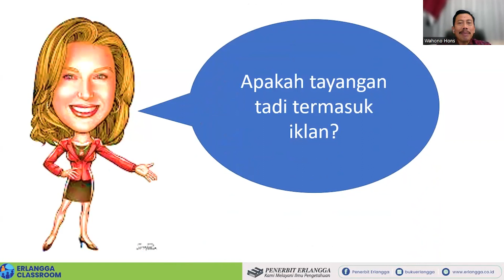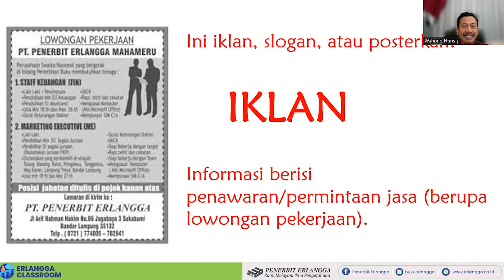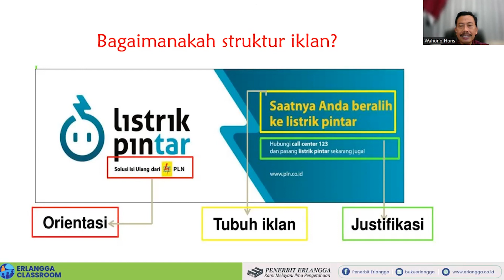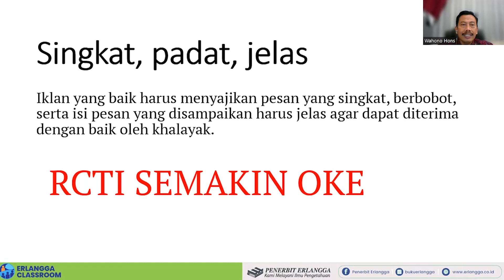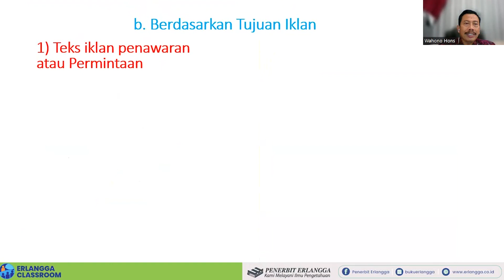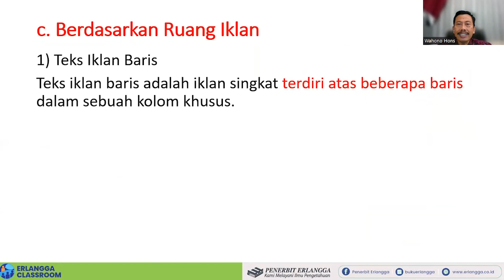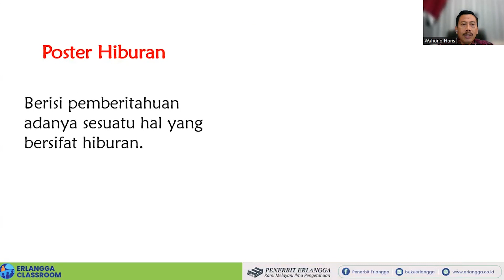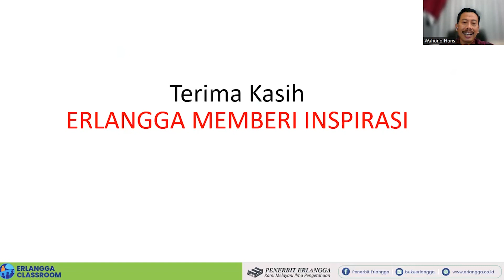Erlangga Classroom | SMP Kelas 8 Bahasa Indonesia "Teks Iklan" | Dr. Wahono, M.Pd.